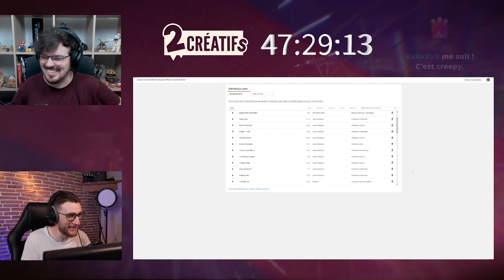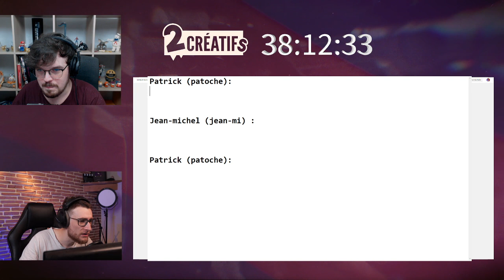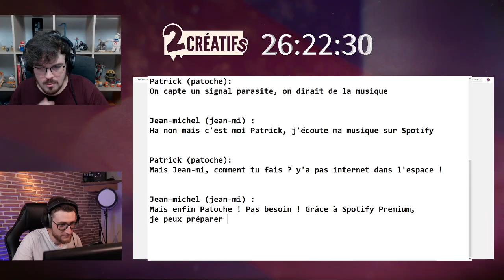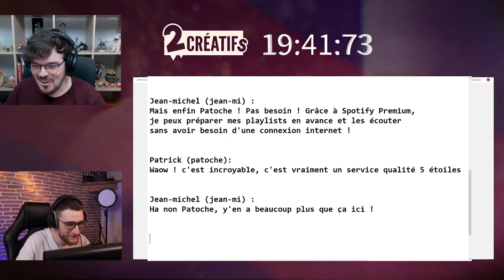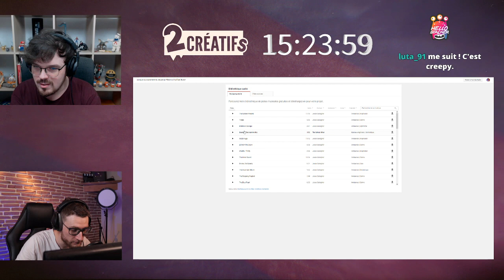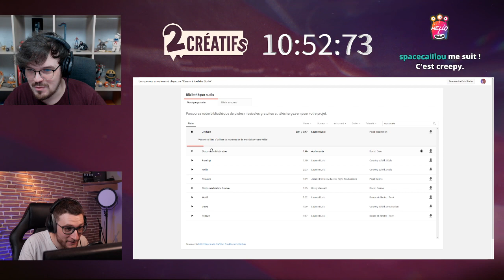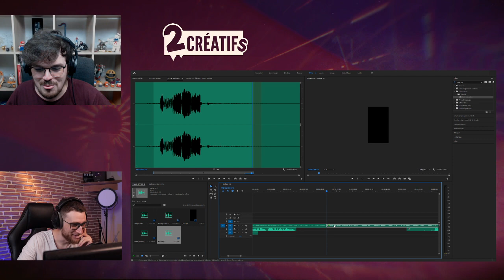ON CRÉE UNE PUB SPOTIFY CHIANTE ( avec SUPERFLAME )